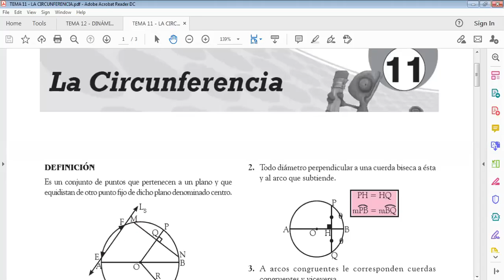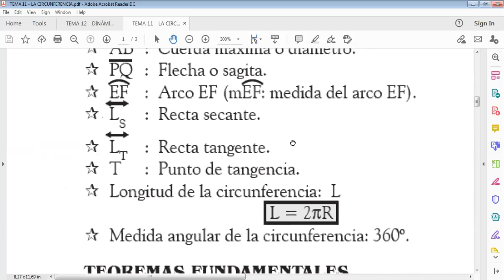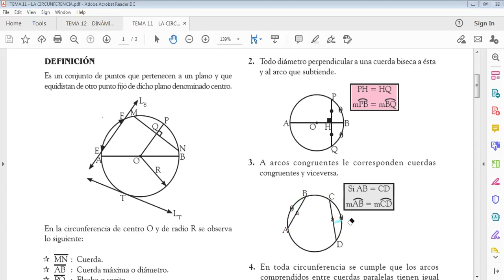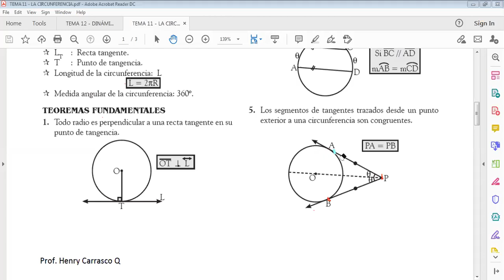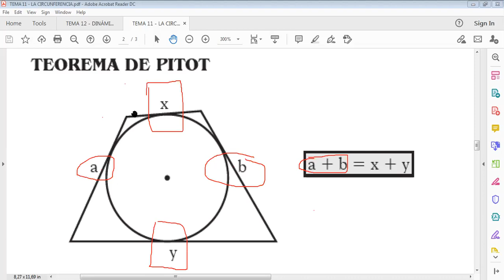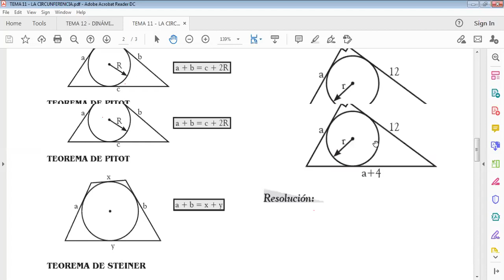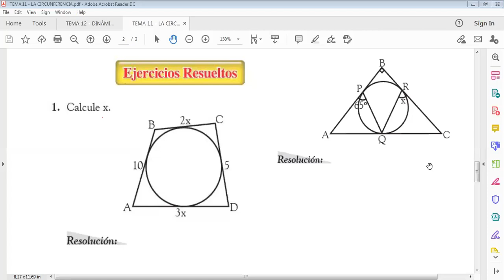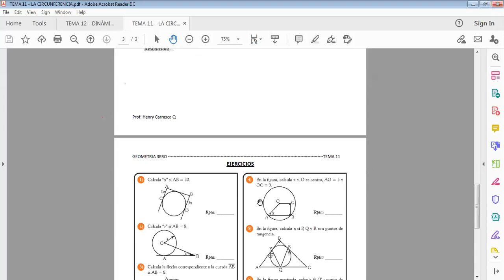GEOMETRIA 3ERO LA CIRCUNFERENCIA